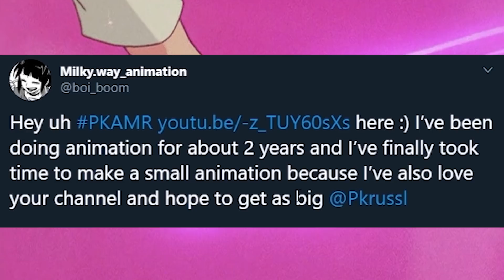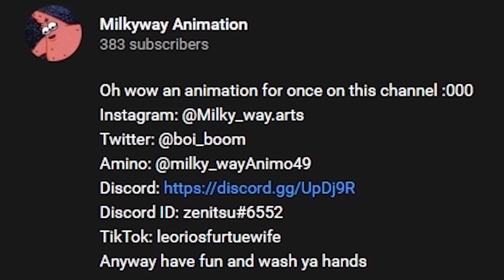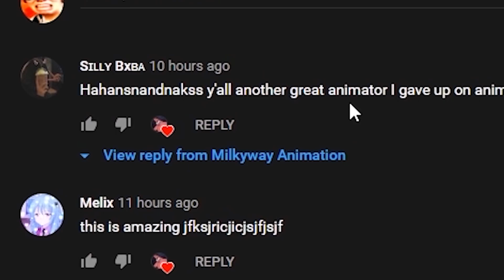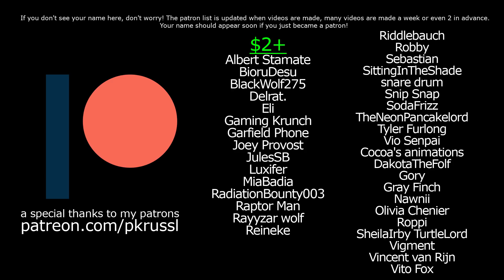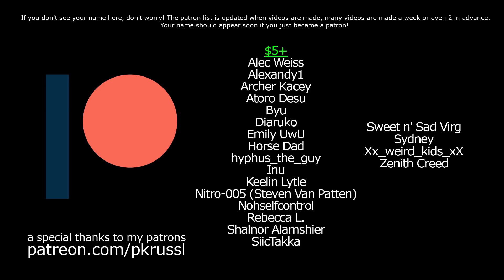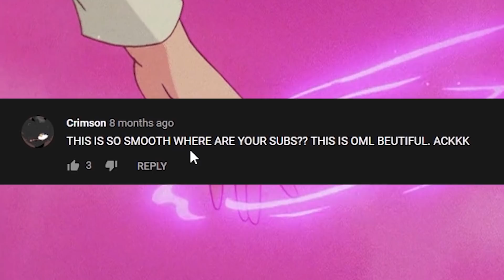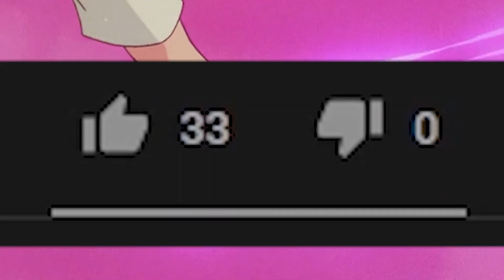I Was Sent Another Headbobbing Animation Meme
Watch me as I explain